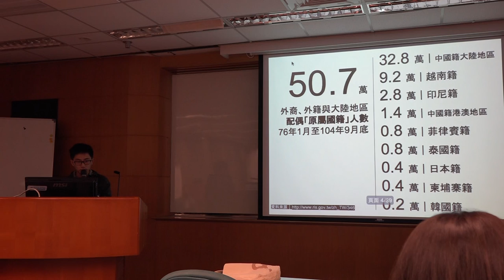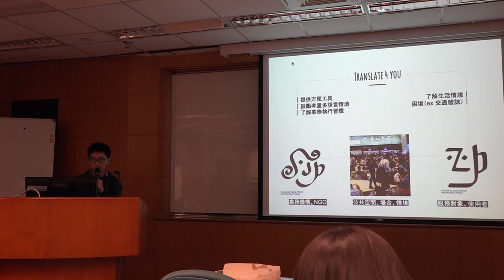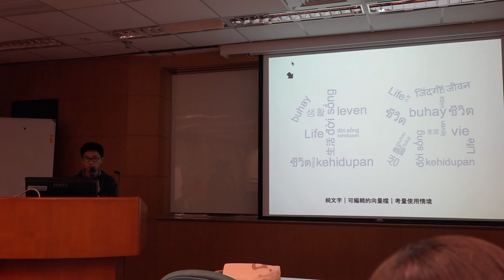g0v tw hackath16n 提案 Translate4you 為你翻譯 刑法一百黑客松